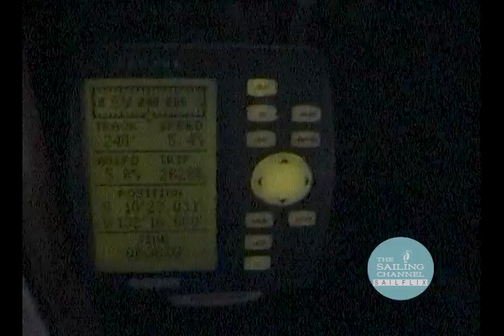Bluewater Cruising Destinations Series Trailer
TRAILER for Bluewater Cruising Destinations...
A 6-part VOD series by Michael Briant
Included with a SailFlix.com subscription
Buy or rent individual episodes on Vimeo On Demand
Series: Buy all $19.99 | Rent all $11.99

Join British Sailor and TV Director, Michael Briant on his circumnavigation aboard his 1980 Moody 36 center cockpit sloop, Bambola.

This 6-part series takes you to exotic sailing destinations from the Caribbean to Asia. Begin your journey sailing from Trinidad to Panama, stopping at seldom visited locales in the southern Caribbean. Next, transit the Panama Canal into the Pacific and sail on to the remote Galapagos islands. Continue across the south Pacific to the Marquesas and Tuamotus. Then explore Tahiti, Bora Bora, and the Cook Islands of French Polynesia. Complete your south Pacific crossing by visiting Sydney, Australia then sailing north along the east coast through the Great Barrier Reef and around the top of Australia to Darwin. Finally, make a tropical 500 miles passage to West Timor, gateway to Indonesia and the Indian Ocean.

for news and discount offers.